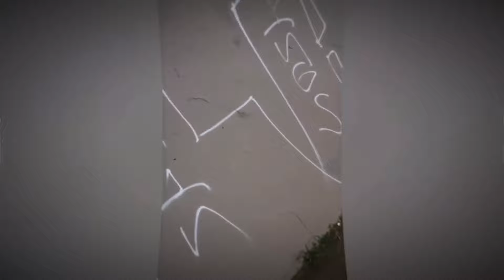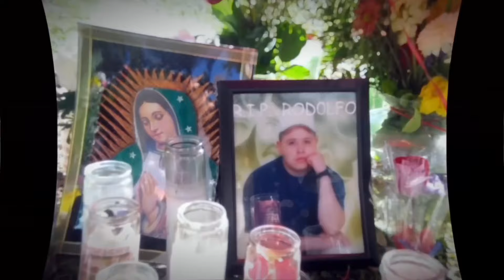Mexican Mafia / Latin king Unity